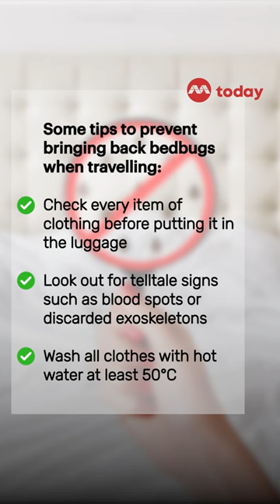Explainer: Why are bedbugs 🪳 spreading in some countries, and will S'pore be next?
Bedbug infestations have been reported across countries such as France, South Korea and the United Kingdom.

Why are they spreading, will Singapore be next, and how can we prevent bringing back bedbugs when travelling?